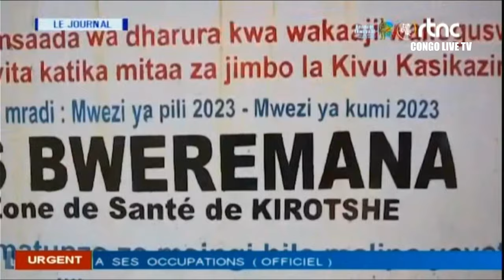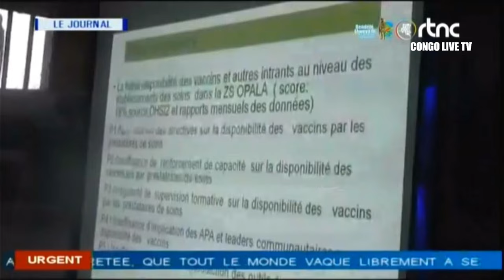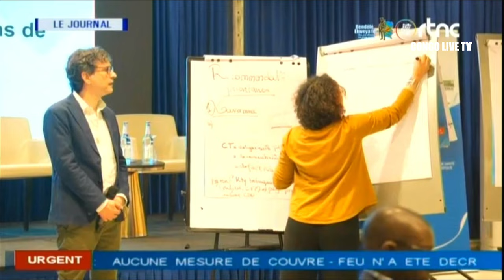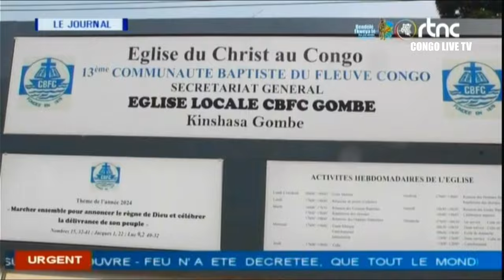🔴RDC : SUIVEZ LE GRAND JOURNAL DE CE LUNDI LE 20.05.2024 RTNC EDITION 19H00